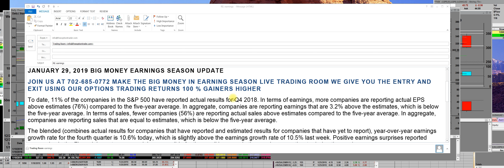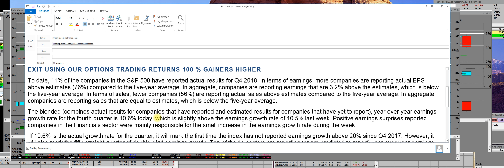JANUARY 2019 BIG MONEY EARNINGS SEASON UPDATE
JANUARY 29, 2019 BIG MONEY EARNINGS SEASON UPDATE
To date, 11% of the companies in the S&P 500 have reported actual results for Q4 2018. In terms of earnings, more companies are reporting actual EPS above estimates (76%) compared to the five-year average. In aggregate, companies are reporting earnings that are 3.2% above the estimates, which is below the five-year average. In terms of sales, fewer companies (56%) are reporting actual sales above estimates compared to the five-year average. In aggregate, companies are reporting sales that are equal to estimates, which is below the five-year average.
The blended (combines actual results for companies that have reported and estimated results for companies that have yet to report), year-over-year earnings growth rate for the fourth quarter is 10.6% today, which is slightly above the earnings growth rate of 10.5% last week. Positive earnings surprises reported companies in the Financials sector were mainly responsible for the small increase in the earnings growth rate during the week. If 10.6% is the actual growth rate for the quarter, it will mark the first time the index has not reported earnings growth above 20% since Q4 2017. However, it will also mark the fifth straight quarter of double-digit earnings growth. Ten of the 11 sectors are reporting (or are predicted to report)